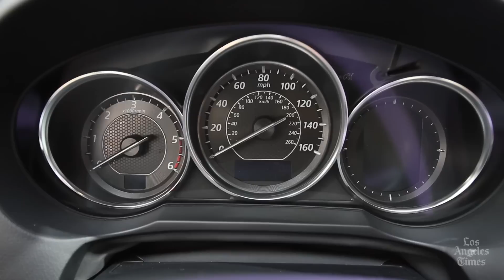Mazda 6 at the LA Auto Show 2012